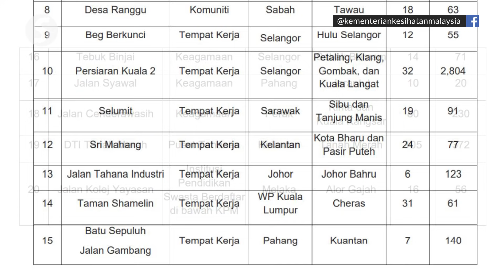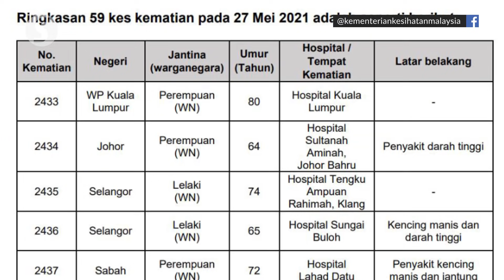Covid-19: 7,857 new cases bring total to 541,224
Malaysia reported 7,857 new Covid-19 cases on Thursday (May 27), continuing its upward trend.

The figure overtakes the daily record of 7,478 cases which was set only the day before (May 26).